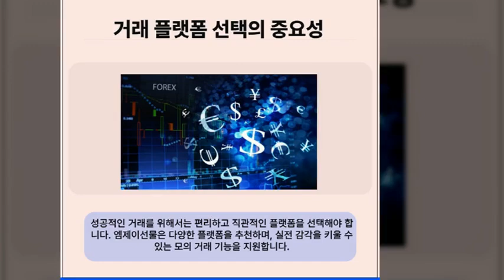해외선물공부 시작하는 성공적인 거래 전략